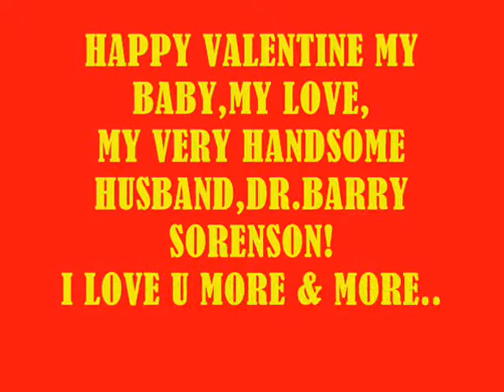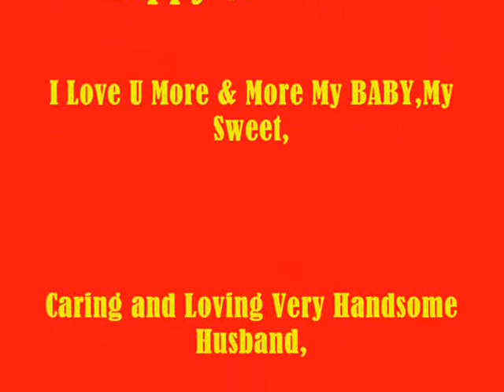Valentines (Tagalog Version) I Love U More My Very Handsome Husband,DR.BARRY SORENSON! MABUHAY!!!